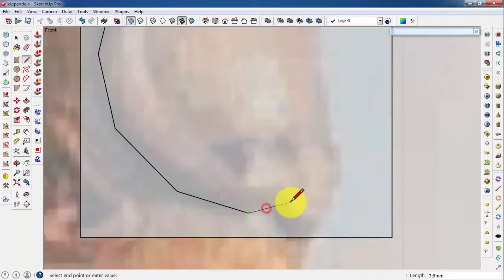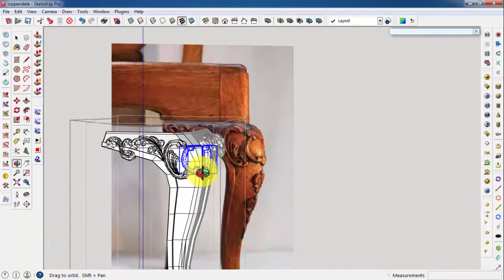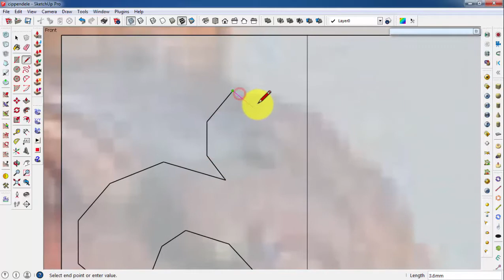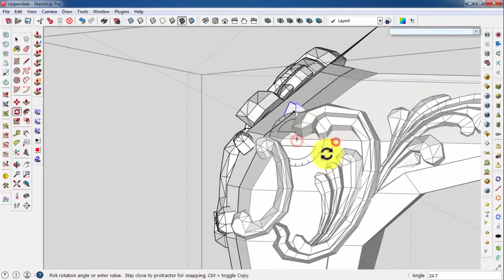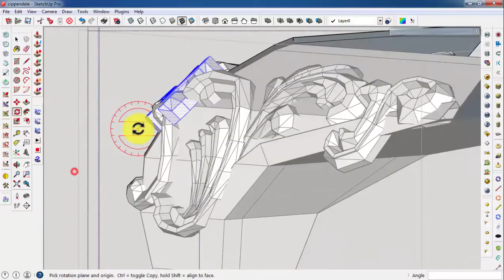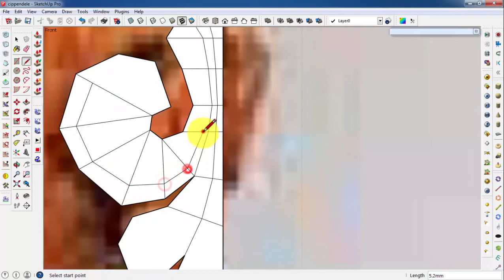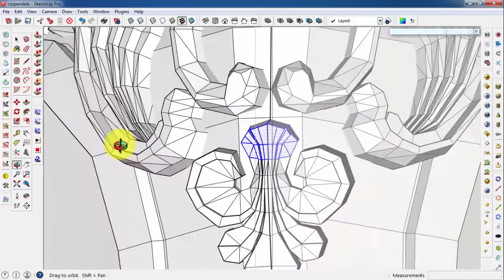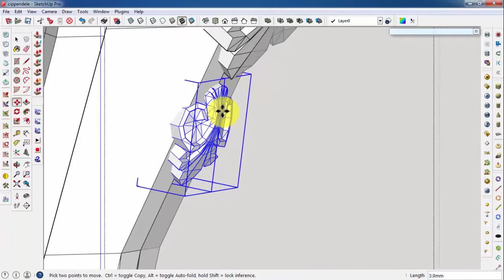sketchup (chippendale chair part 3)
hello friends ... This is the third part of making Chippendale dining chairs with Google SketchUp, 2014.